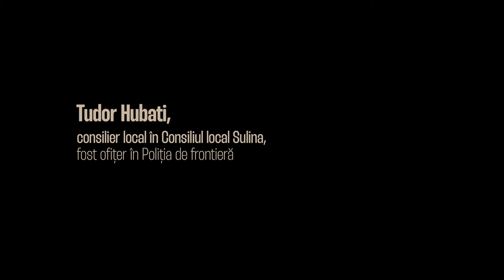Interviu cu Tudor Hubati: o poveste cu deșeuri radioactive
Tudor Hubati, consilier local în Consiliul local Sulina, fost ofițer în Poliția de frontieră